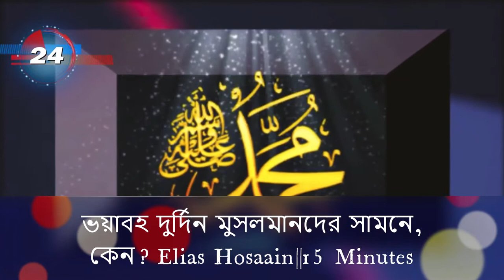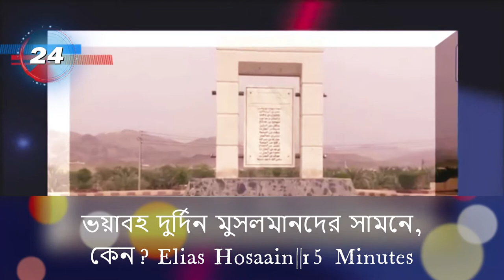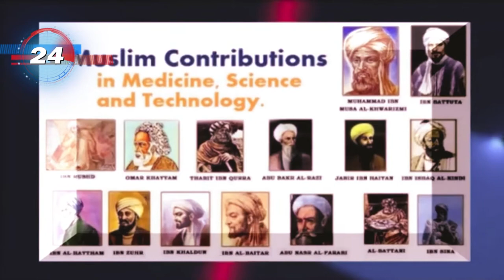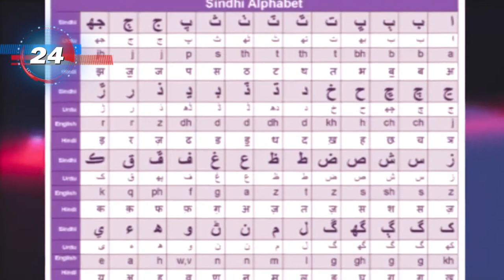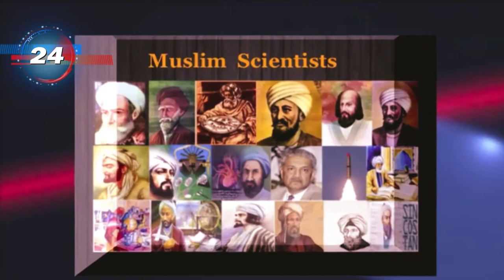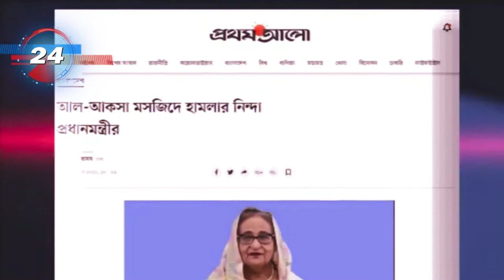ভয়াবহ দুর্দিন মুসলমানদের সামনে, কেন? Terrible misfortune in front of Muslims, why? 15 minute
কপিরাইট অস্বীকৃতি:
আমি গান বা ফুটেজের উপর কোনও কপিরাইট রাখি না। সমস্ত ক্রেডিট গান / ফুটেজগুলির স্ব স্ব মালিক / স্রষ্টাকে যায়। এটি নিয়ে আপনার যদি কোনও সমস্যা থাকে তবে দয়া করে ইউটিউবের মাধ্যমে আমার সাথে যোগাযোগ করতে দ্বিধা বোধ করবেন। আপনার যদি এই ফুটেজ বা সংগীতের কোনও আইনি দাবি থাকে তবে দয়া করে আমাকে এমন নথিগুলি দেখান যা ইঙ্গিত দেয় যে আপনি আমার চ্যানেলে ব্যবহৃত কোনও ফুটেজের / গানের স্বত্বাধিকারী, এবং আমি আনন্দের সাথে এটি সরিয়ে ফেলব।

ন্যায্য ব্যবহার অস্বীকার:
এই চ্যানেলটি মালিকের নির্দিষ্ট অনুমোদন ছাড়াই কিছু কপিরাইটযুক্ত সামগ্রী ব্যবহার করতে পারে তবে এখানে ব্যবহৃত সামগ্রীগুলি "ন্যায্য ব্যবহারের" অধীনে বাংলাদেশের ২০০০ সালের কপিরাইট অ্যাক্ট ২০০০ আইন নং ২৮ এর অধ্যায়ে Chapter অনুচ্ছেদ Section, ধারা ৩ and এবং অধ্যায় ১৩ এর অধীন বর্ণিত রয়েছে। ধারা 72২. আইন অনুসারে সমালোচনা, মন্তব্য, নিউজ রিপোর্টিং, শিক্ষাদান, বৃত্তি এবং গবেষণার মতো উদ্দেশ্যে "সুষ্ঠু ব্যবহারের" জন্য আইন ভাতা তৈরি করা হয়। ন্যায্য ব্যবহার হ'ল এমন একটি ব্যবহার যা কপিরাইট বিধির দ্বারা অনুমোদিত যা অন্যথায় লঙ্ঘনকারী হতে পারে। অলাভজনক, শিক্ষাগত বা ব্যক্তিগত ব্যবহার ন্যায্য ব্যবহারের পক্ষে ভারসাম্য টিপস।